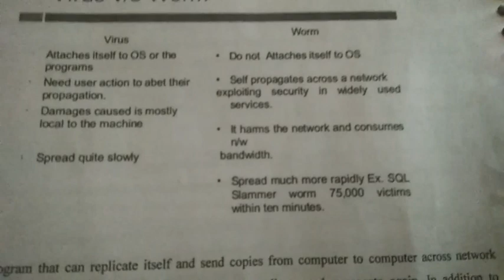Worms - Ktu(PIS ) Module 4